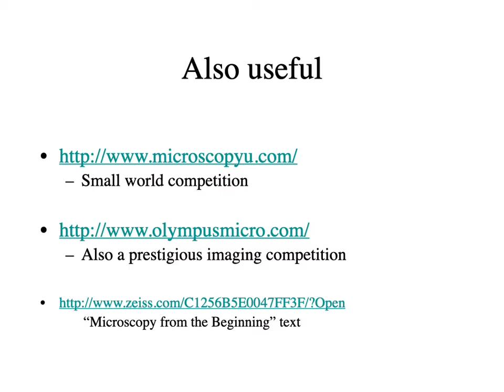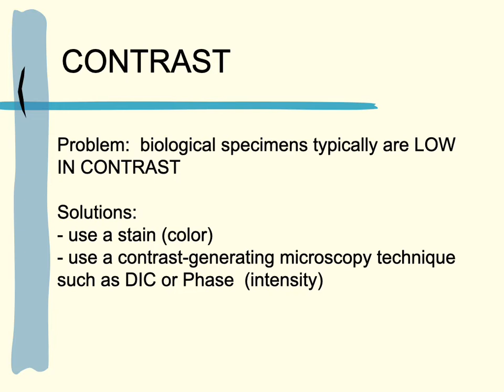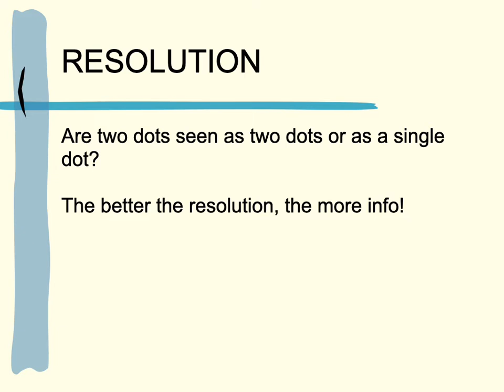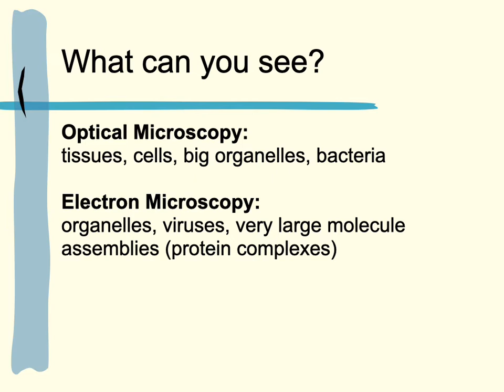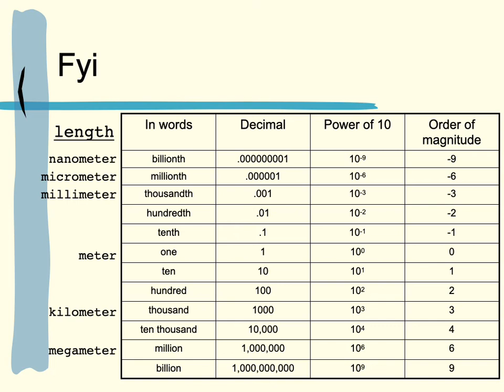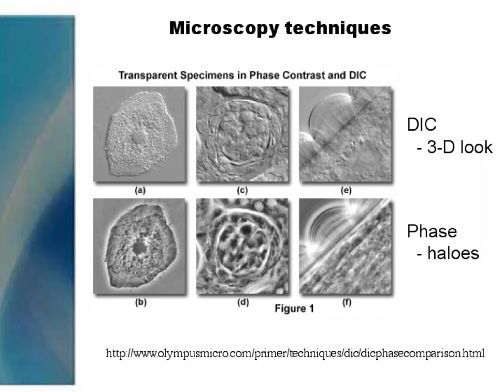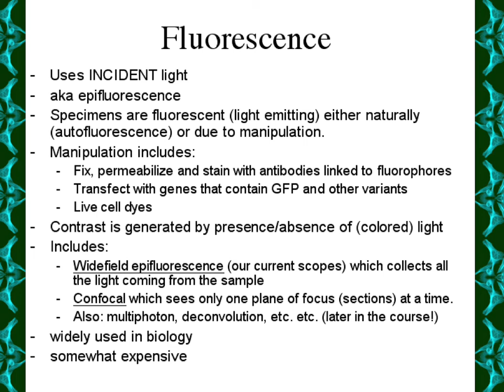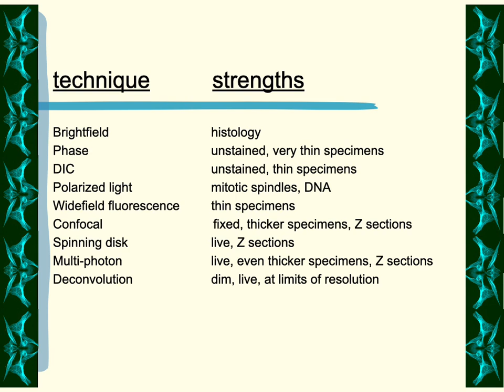L1 Types of Microscopy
Lecture 1 for Biosci 101, Types of Microscopy
0:00 Introduction
0:42 Why Use a Microscope?
4:45 Contrast
15:15 Resolution
36:44 Types of Microscopy